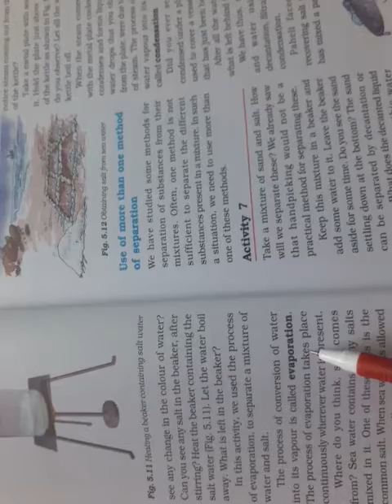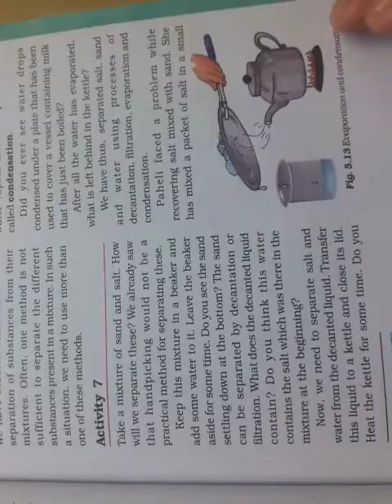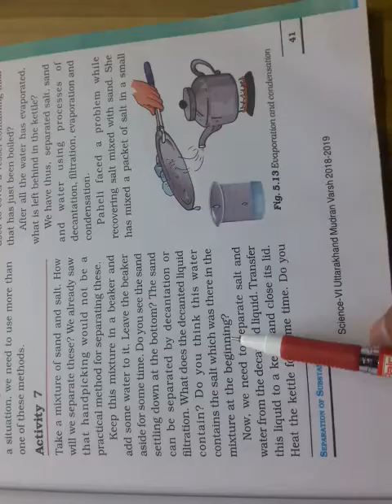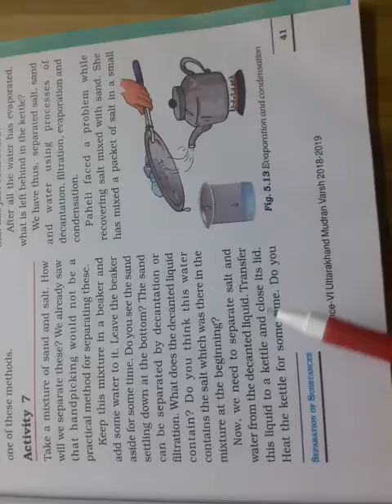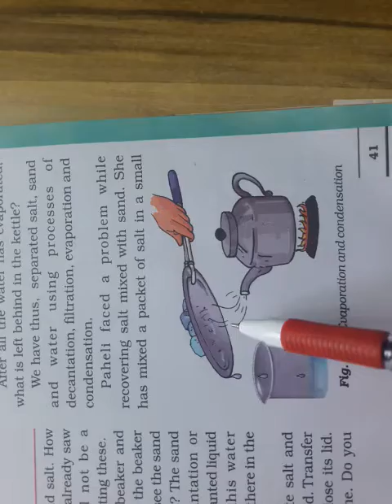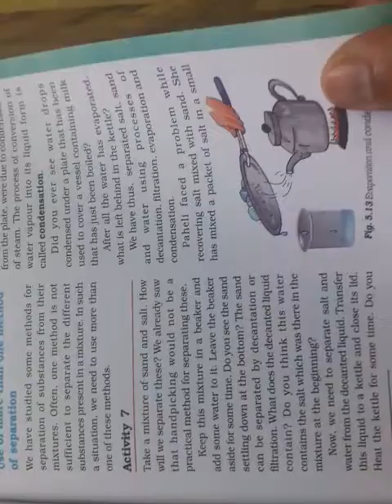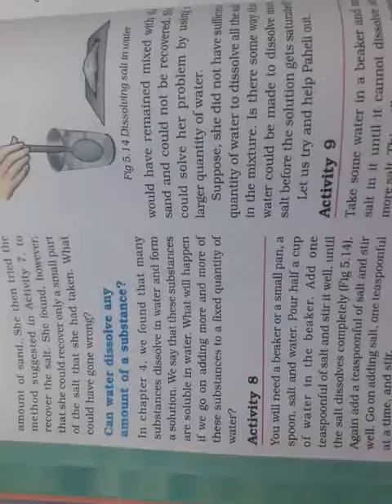●B¡ShT ©lasses●, class 6 , Science, chapter 5 , Separation of substances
Condensation